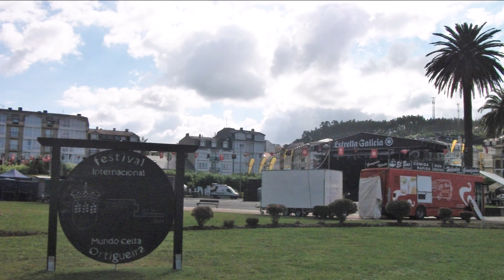RUTA CIRCULAR BORDE LITORAL DE LA RÍA DE ORTIGUEIRA (ORTIGUEIRA) A CORUÑA 2024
Imágenes de la ruta "Borde Litoral de la Ría de Ortigueira" en Ortigueira (A Coruña)